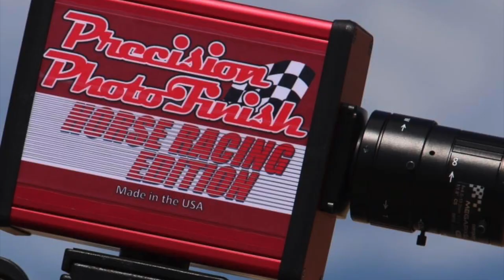Carreron puro quemon de llantas Muletas vs M Grande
Carreron puro quemon de llantas Muletas Cuadra Nueva Alianza vs M Grande Cuadra de La Cruz🔥🔥